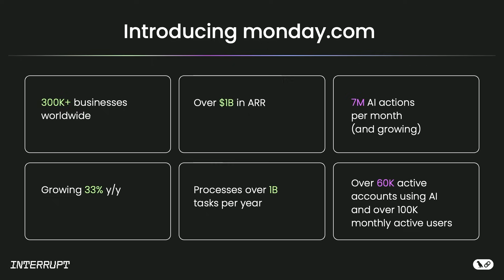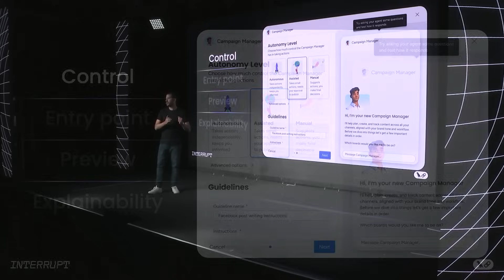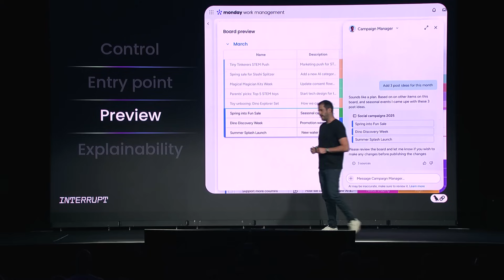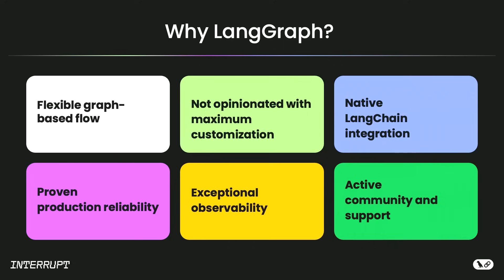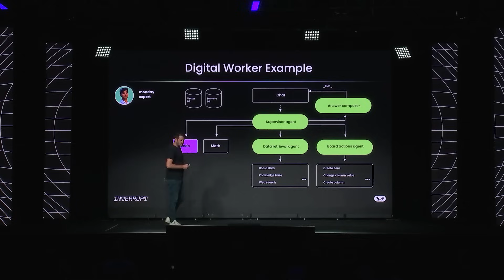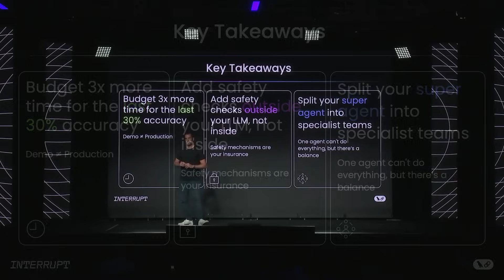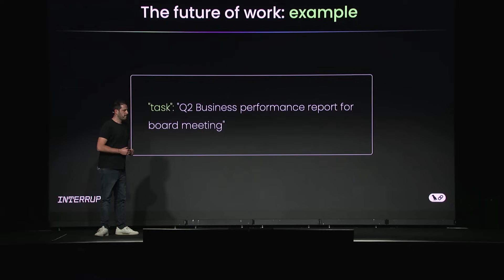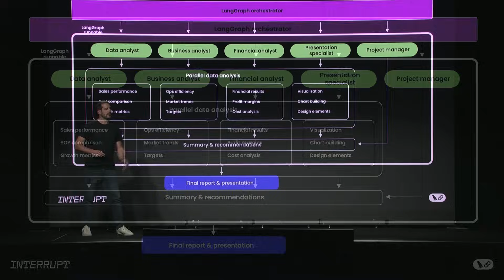Learn How Monday.com Built Their AI Agent Workforce with LangGraph | LangChain Interrupt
Assaf Elovic, Head of AI at Monday.com, reveals how they achieved 100% month-over-month growth in AI usage while processing 1 billion work tasks annually. Learn why trust, not technology, is the biggest barrier to AI adoption and discover the four critical components that dramatically increased user adoption: autonomy control, seamless entry points, preview functionality, and explainability. Built on LangGraph and LangSmith, Monday's digital workforce demonstrates how to balance multi-agent systems while avoiding compound hallucination and implementing effective human-in-the-loop workflows. Assaf also shares their vision for dynamic agent orchestration—where a finite set of specialized agents can handle infinite tasks through intelligent workflow automation.